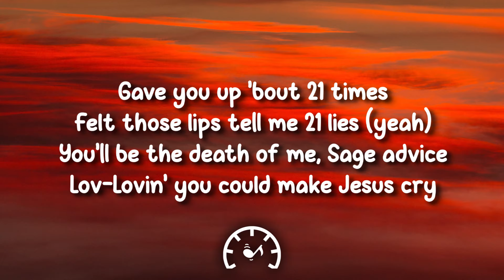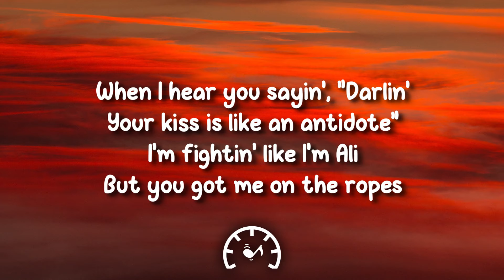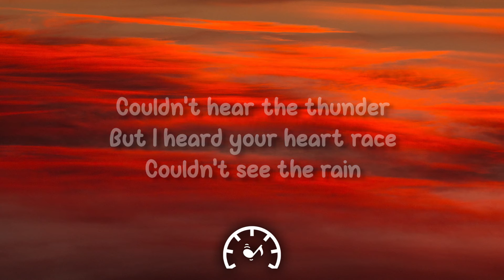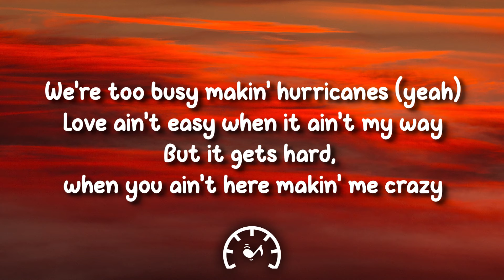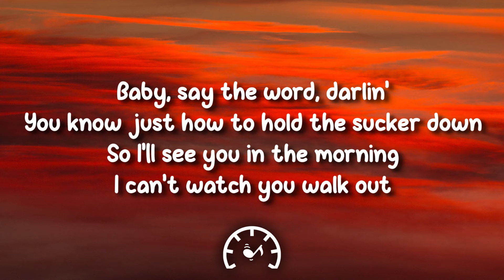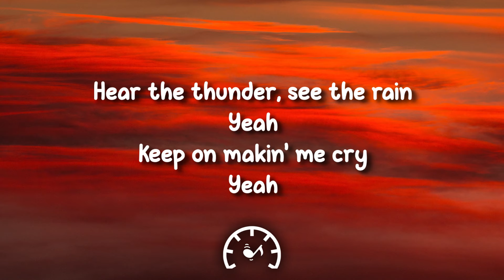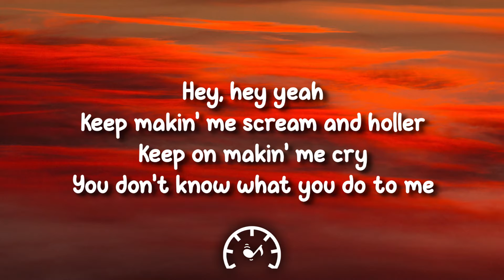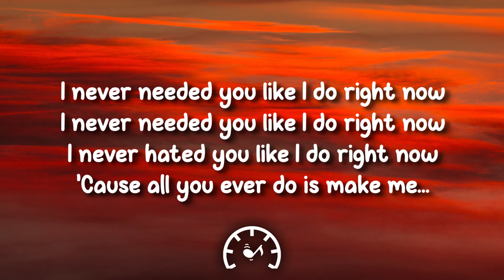Noah Cyrus - Make Me (Cry) (Lyrics) ft. Labrinth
🎤 Lyrics:

I never needed you like I do right now
I never hated you like I do right now
'Cause all you ever do is make me
Gave you up 'bout twenty-one times
Felt those lips tell me twenty-one lies (yeah)
You'll be the death of me
Sage advice
Love, lovin' you could make Jesus cry
When I hear you sayin', "Darlin'", your kiss is like an antidote
I'm fightin' like I'm Ali
But you got me on the ropes
Couldn't hear the thunder, but I heard your heart race
Couldn't see the rain, we're too busy makin' hurricanes (yeah)
Love ain't easy when it ain't my way
But it gets hard, when you ain't here makin' me crazy
Baby, say the word, "darlin'"
You know just how to hold the sucker down
So I'll see you in the morning
I can't watch you walk out
Cry, cry, cry
Hear the thunder, see the rain
Ooh, yeah, ooh
Keep on makin' me cry
Ooh, yeah, ooh
Hey, yeah, yeah (ooh)
Keep makin' me scream and holler (ooh)
Keep on makin' me cry (ooh)
You don't know what you do to me (ooh)